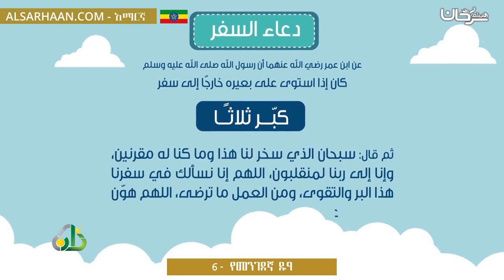6 የመንገደኛ ዱዓ